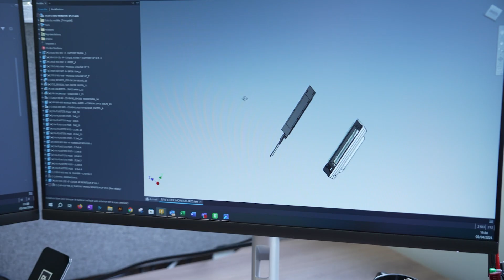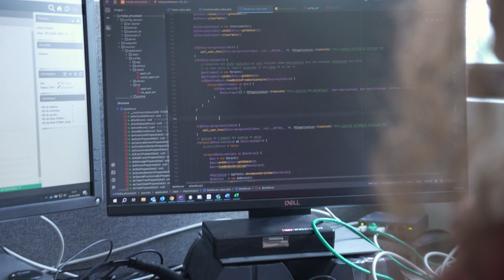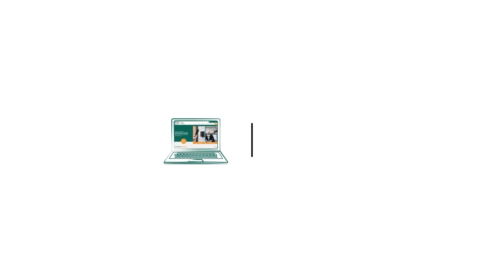FDI | Concepteur & fabricant de produits de contrôle d'accès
⚙️ FDI fabrique et conçoit des produits de contrôle d’accès en France depuis 1989.
⚙️ FDI has been manufacturing and designing access control products in France since 1989.